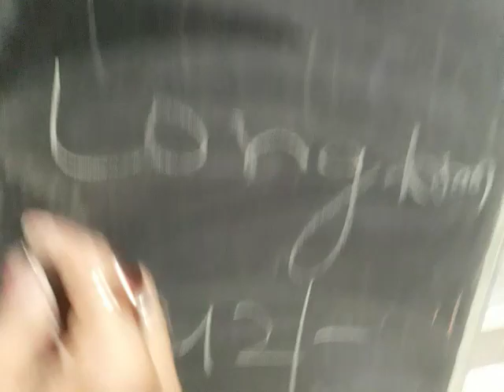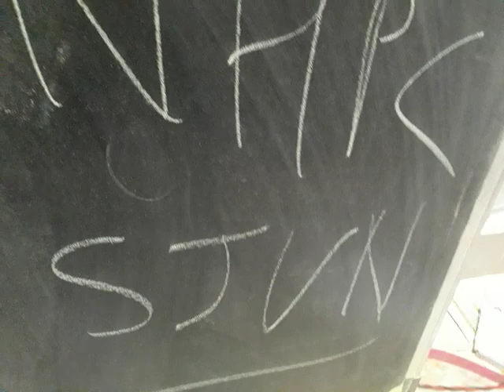NHPC AND SJVN की आयी बहूत बडी खबर!